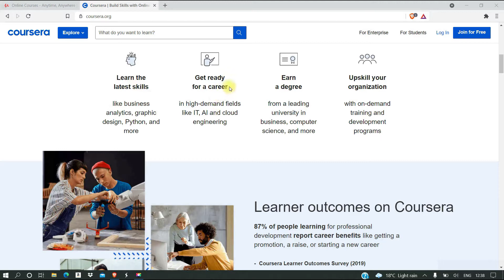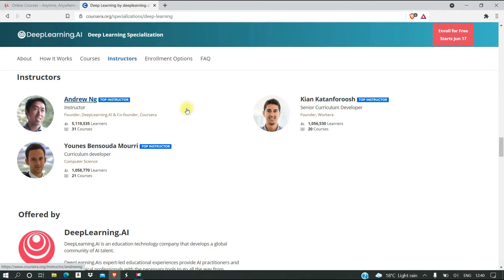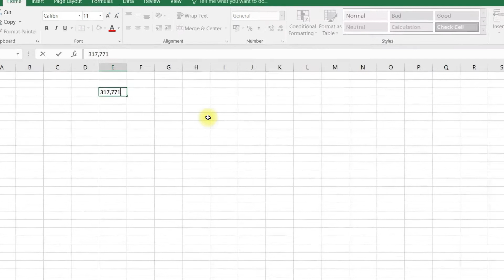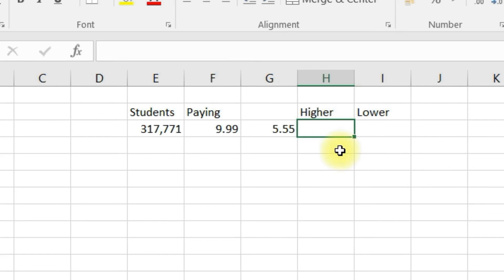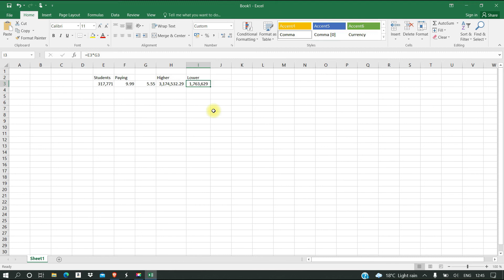2. How to sell courses online on Udemy - Intro and Review of possible incomes for quality courses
To selling courses online on Udemy you need to first identify the opportunity based on how other instructors faired in similar courses that were of high quality. You can use Udemy search tool or Udemy Market Insights tool explained in the next video